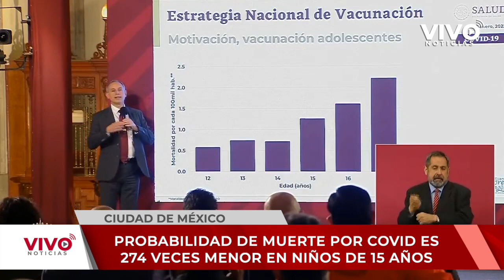Probabilidad de fallecimiento en menores por COVID-19 es baja: Gatell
Aunque la muerte por complicaciones de Covid-19 para niños de 1 a 15 años ya está entre las primeras 10 causas de muerte, la probabilidad de morir por complicaciones es de 0.036%, es decir, 274 veces menor que en adultos, según se dio el subsecretario de Salud, Hugo López-Gatell.